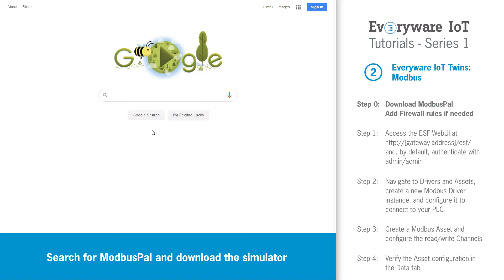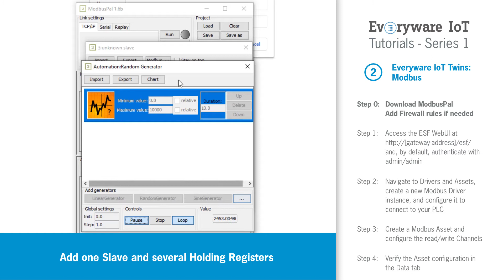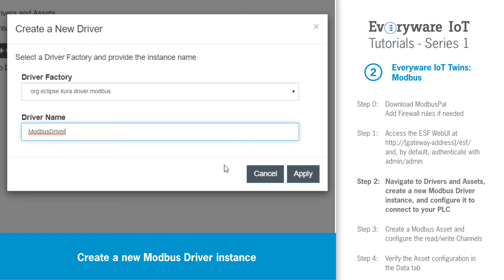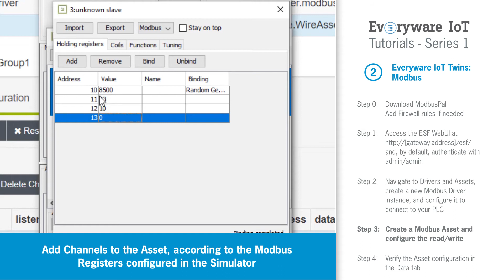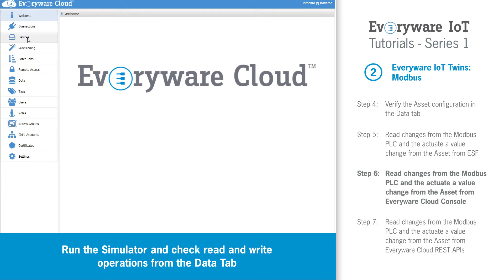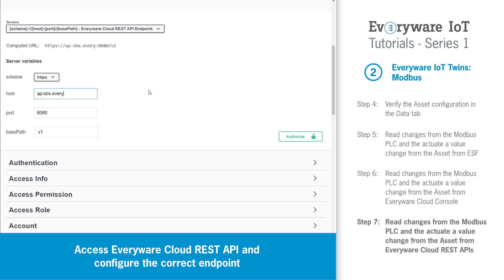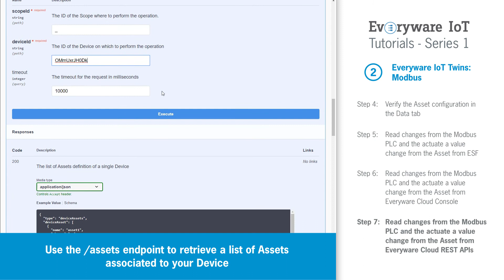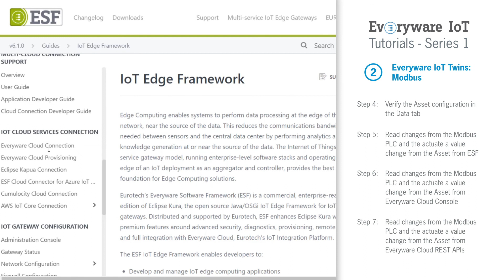Everyware IoT Tutorial - Episode 2 - Everyware IoT Twins: Modbus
Easily connect to Modbus devices with our IoT Edge Framework, ESF. With ESF you can create a Modbus Driver that implements the Modbus protocol using the Driver model. The Driver can be used to interact with Modbus devices using different abstractions, such as the ESF Wires framework, the Asset model or by directly using the Driver itself.